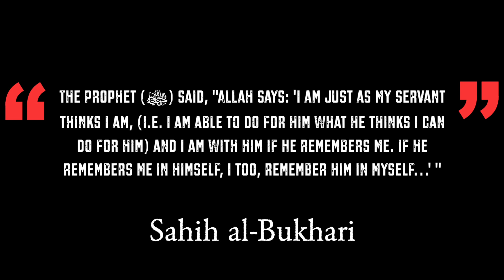The Journey to Remembrance -- PrinceAmori Channel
They say, “life is a journey”, just not an easy one.

Take time to remember the One who created it all.